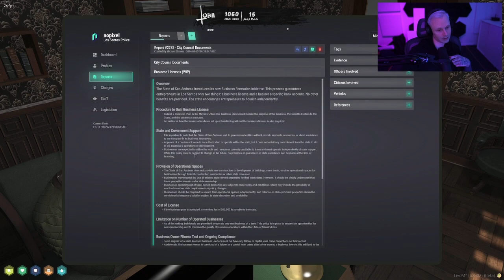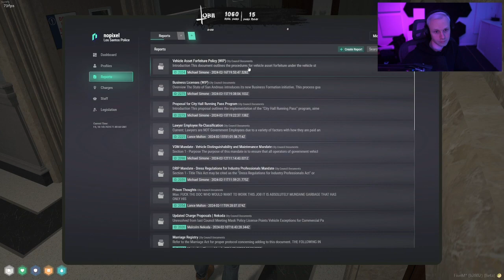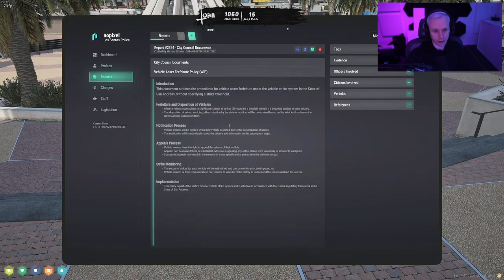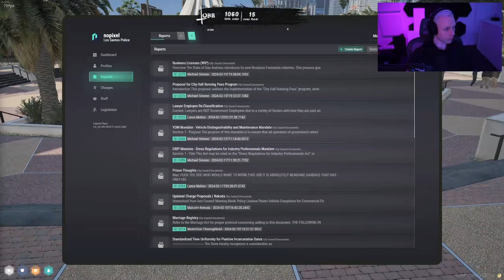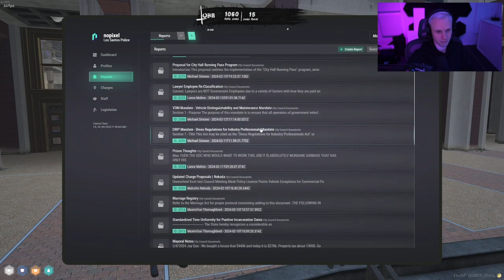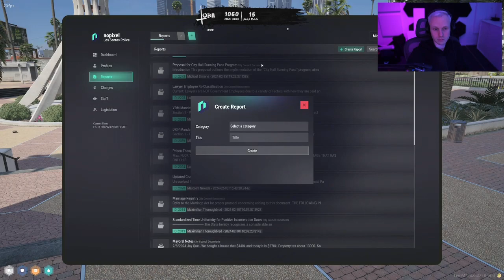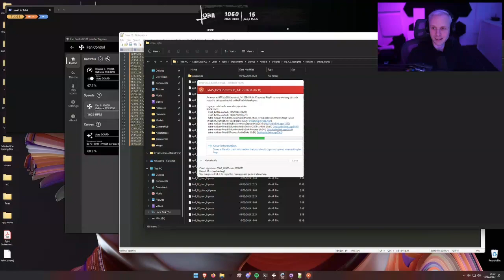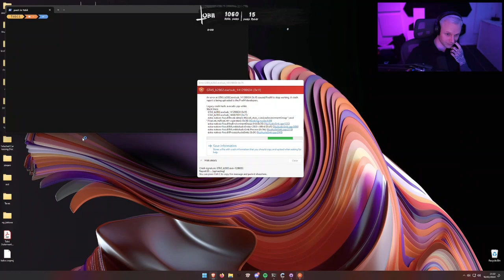Michael Feb 16, 2024 | NoPixel 4.0 11/17